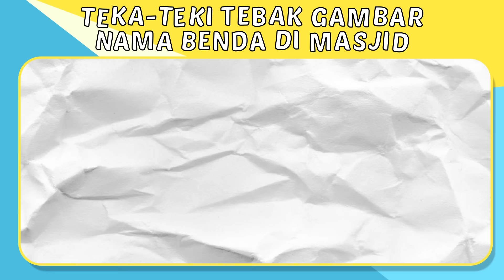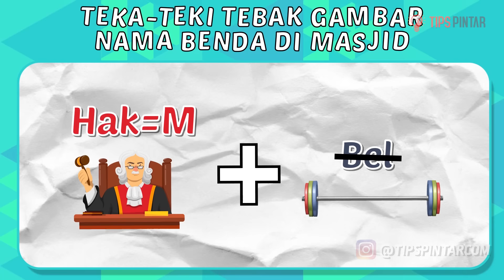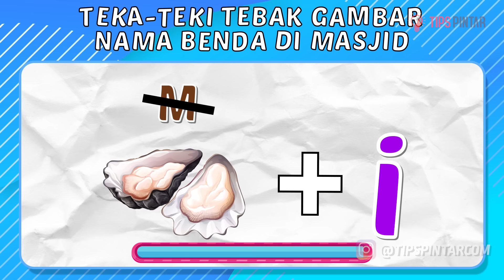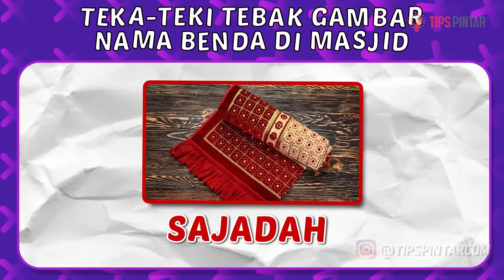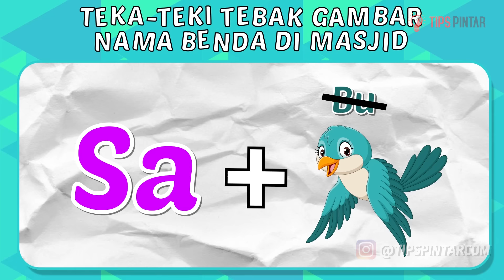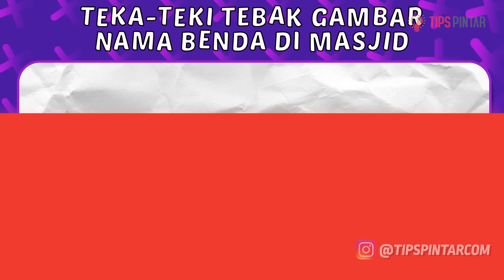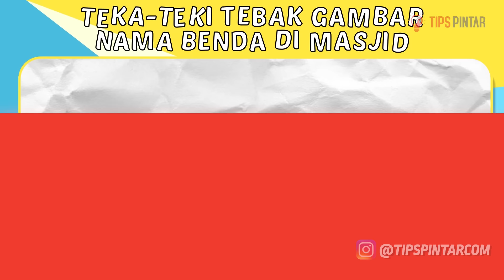KALO TRAWEH PASTI TAU! COBA JAWAB TEKA-TEKI TEBAK GAMBAR NAMA BENDA YANG ADA DI MASJID INI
Bagian :
00:00 Intro
00:39 Teka-Teki Pertama
01:28 Teka-Teki Kedua
02:18 Teka-Teki Ketiga
03:04 Teka-Teki Keempat
03:45 Teka-Teki Kelima
04:27 Teka-Teki Keenam
05:10 Teka-Teki Ketujuh
06:04 Teka-Teki Kedelapan
06:43 Teka-Teki Kesembilan
07:32 Teka-Teki Kesepuluh
08:18 Teka-Teki Kesebelas
09:11 Teka-Teki Kedua belas
09:53 Teka-Teki Ketiga belas
10:26 Outro